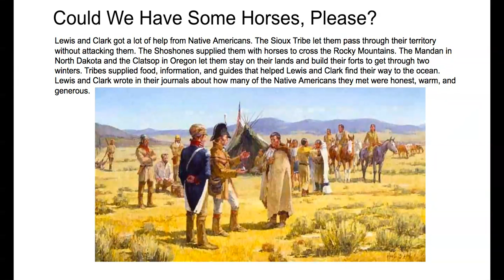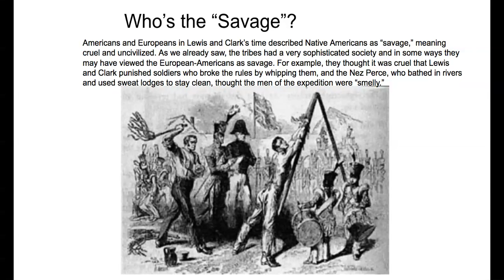Lewis and Clark 4 #2- Google Slides